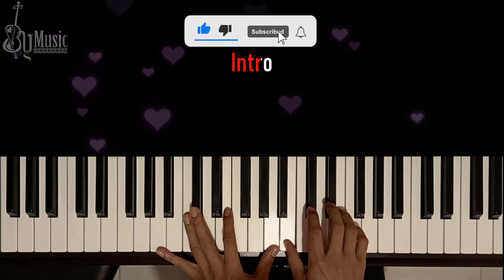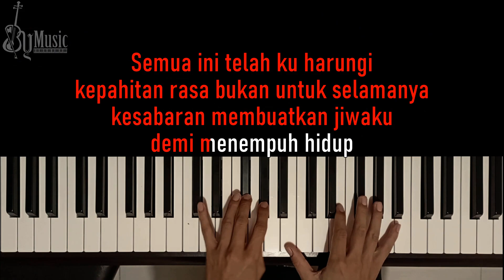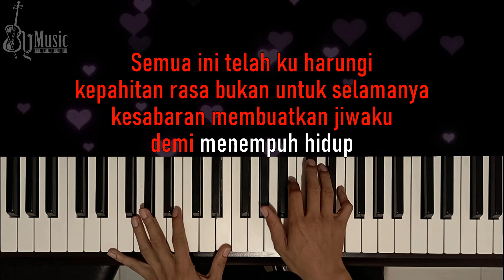Saat Hilang Cintamu - Siti Sarah (Karaoke) Piano Version By Music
Saat Hilang Cintamu  Original Perfomed By Siti Sarah

bagi yang mau pake karaoke kami, silahkan saja jangan lupa sertakan link/tag kami di deskripsi kamu ya pake @By Music, nanti kami simpan videomu di playlist kami. oh iya jangan lupa sertakan link official music video aslinya juga ya!

Mohon Dibaca!!!

Please read!!!

Lirik:
Intro

Mulanya sukar untuk ku tempuh
tapi terpaksa ku buat sejak kau tiada
sendirian ku tahankan dukaku
kepayahan memadam rindu

Selama ini aku meyakini
kau bahagia dengan insan yang kau sanjungi
namun ternyata salah dugaanku
dapat khabar mu yang pilu

Kini engkau menyesali
dan ubati lukamu sendiri
pengorbananmu menjadi debu
dipersenda kasihmu

Pasti kau sudah rasai
kepedihan hati yang ku tempuhi
walau tidak pernah aku meminta
kau dibalas begitu

Semua ini telah ku harungi
kepahitan rasa bukan untuk selamanya
kesabaran membuatkan jiwaku
demi menempuh hidup

ke akhir waktu

Interlude

Kini engkau menyesali
pengorbananmu menjadi debu
dipersenda kasihmu

kau dibalas begitu

kesabaran membuatkan jiwaku
demi menempuh hidup